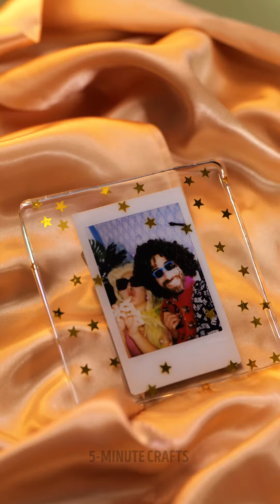Cute 3D pen and Glue Gun Solutions! Best Creative Hacks